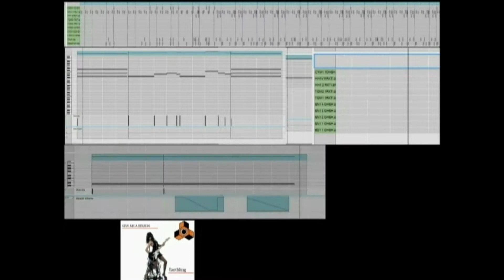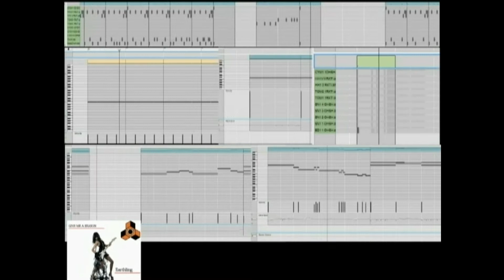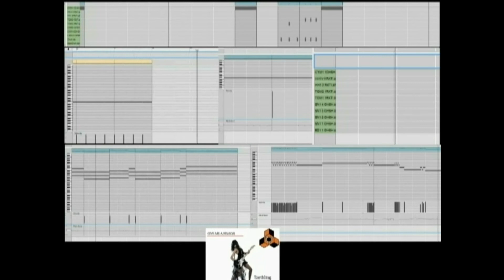Give me a Reason By Earthling 2013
Earthling  make song with Reason 5 use Electric Guitar on software.